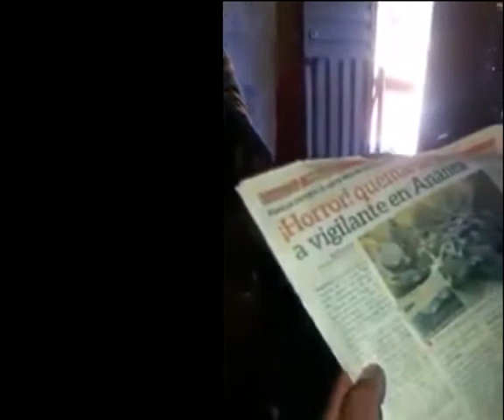Esposa de hombre asesinado quemado vivo pide ayuda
Esposa de hombre asesinado quemado vivo pide ayuda para sus hijos
Jr. Lima Nro. 723 - Puno Perú
RPM: #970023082 / RPC: 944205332 / Fijo: 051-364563